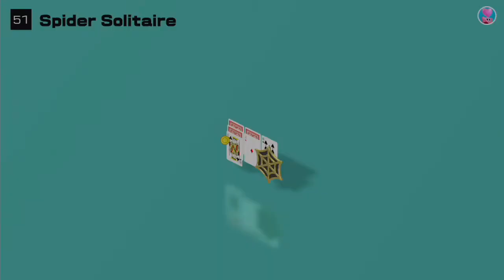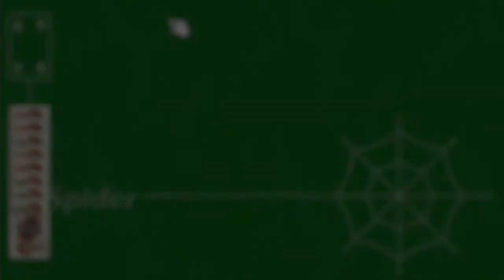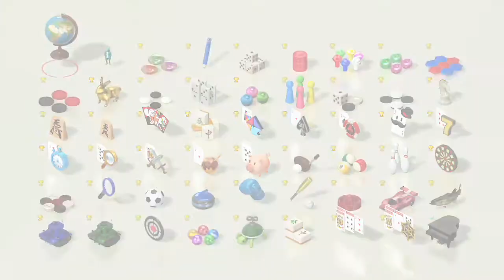Clubhouse Games: 51 Worldwide Classics - Spider Solitaire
조건
* Beginner 클리어
* Standard 클리어
* Advanced 클리어
이걸로 100% 달성!

0:03 Beginner
7:55 Standard
19:12 Advanced